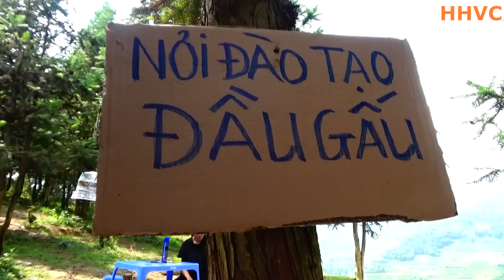HHVC - (TẬP 125) ĐẠI CA MỚI NỔI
Nhạc được sử dụng trong video là:
Bài hát
Fluffing a Duck
Nghệ sĩ
Đĩa nhạc
Bài hát
Hey Now
Nghệ sĩ
MK2
Đĩa nhạc
Hey Now
Bài hát
Universal
Nghệ sĩ
Vibe Tracks
Đĩa nhạc
Universal
Bài hát
Cataclysmic Molten Core
Nghệ sĩ
Jingle Punks
Bài hát
Echinoderm Regeneration
Nghệ sĩ
Jingle Punks